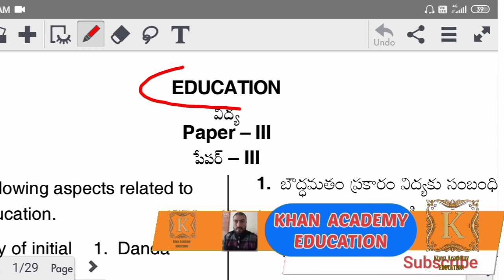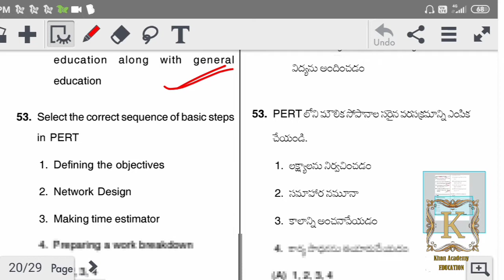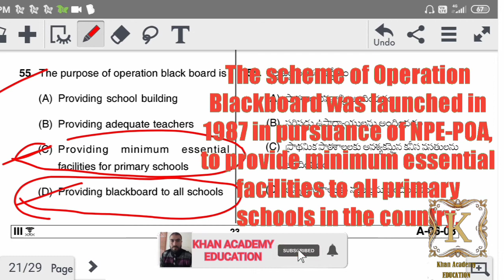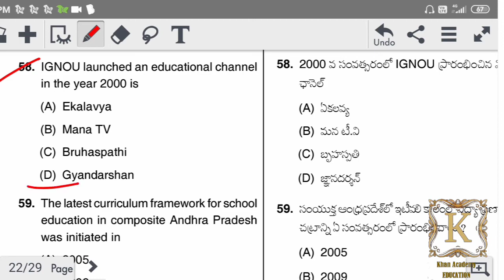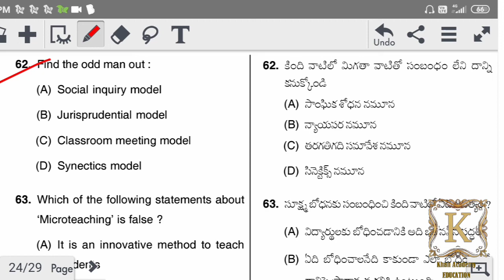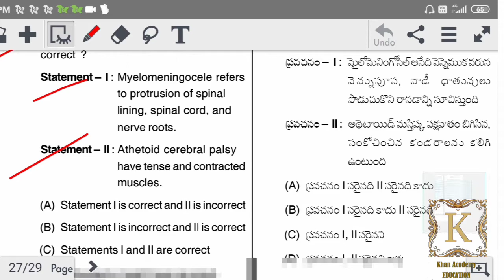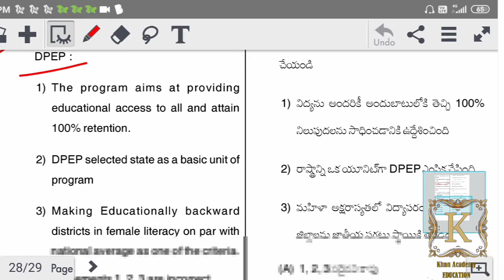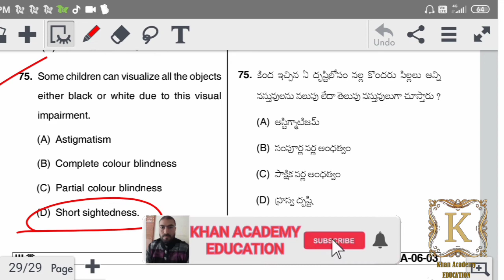NET/SET/JRF Previous Paper Discussion: JKSET(17-18) Education III Part 02. Official Answer.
javaidkhan.education

jkset_17-18papersdiscussion
jkset_17-18paperIIIeducationpart02